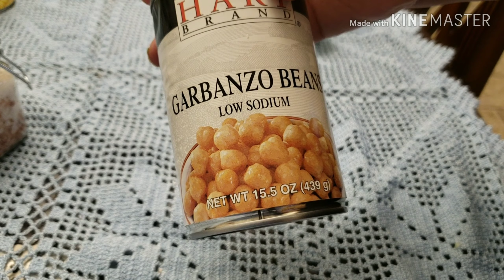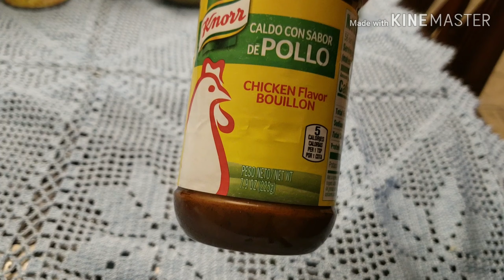sopa vegana sopa de verduras 😋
Sopa /caldo de verduras delicioso😋